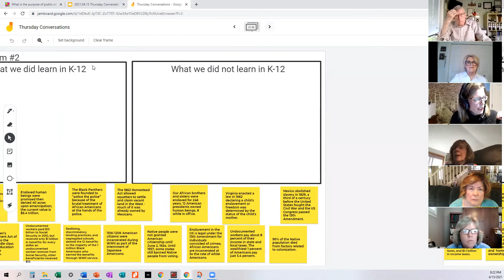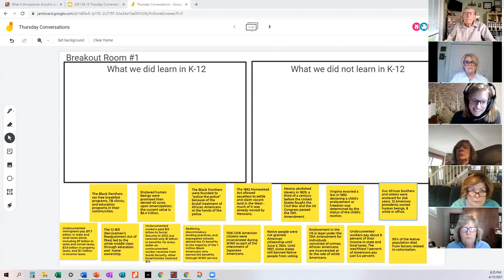SPRING SERIES #2, Part 1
Guest Speaker: Laura Zahn
"Teaching Culturally Sensitive Curriculums"